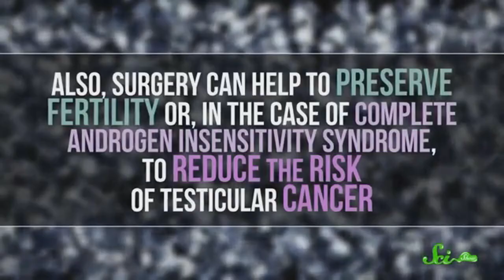fysioterapeutti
koska oot vammainen jos katsot tätä videota